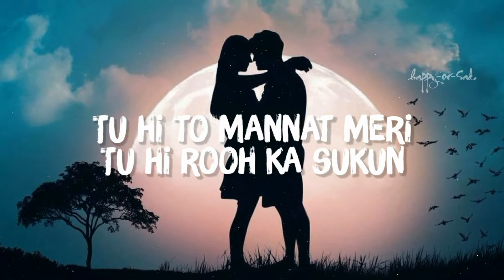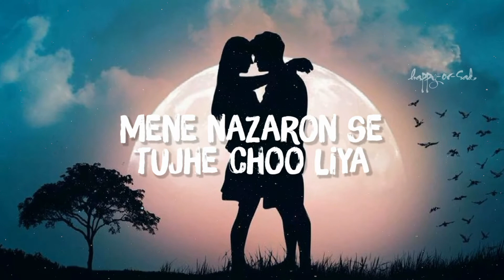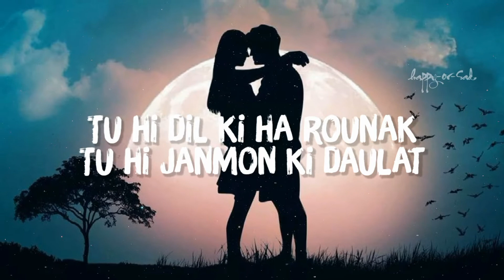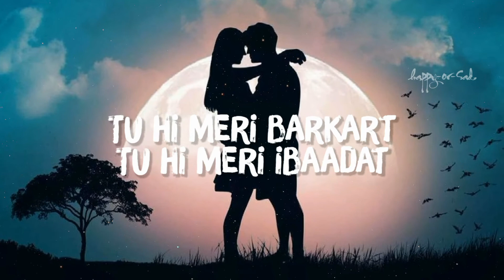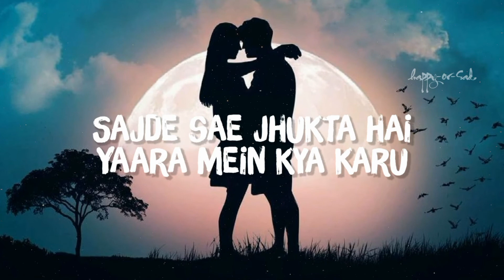Tujh Mein Rab Dikhta Hai [Slowed+Reverb] Song Lyrics | Roop Kumar Rathod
Song details : -

SingerRoop Kumar Rathod
MusicSalim-Sulaiman
Song WriterJaideep Sahni

Tg

Tu hi to jannat meri
Tu hi mera junnon
Tu hi to mannat meri
Tu hi rooh ka sukun
Tu hi ankhiyon ki thandak
Tu hi dil ki hai dastak
Aur kuch na janu mein
Bas itna hi jaanu

Tujhe mein rab dikhta hai
Yaara mein kya karu

Kaise hai yeh doori
Kaise majboori
Mene nazaron se tujhe choo liya
Kabhi teri khusboo
Kabhi Teri baatein
Bin maange yeh jahan pa liya

Tu hi dil ki ha rounak
Tu hi janmon ki daulat
Aur kuch na janu

Bas itna hi janu

INDIAN [SONG + SLOW + REVERB + LYRICS + LOFI] CHANNEL